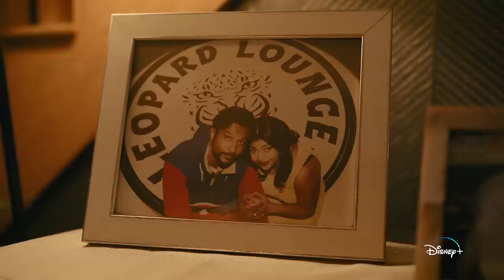World's Best | Trailer | Disney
Dream exponentially. Watch the brand-new trailer for World’s Best, an Original movie streaming June 23 on Disney+.
Cr: @DisneyMovieTrailers